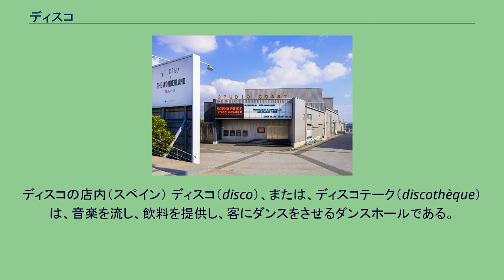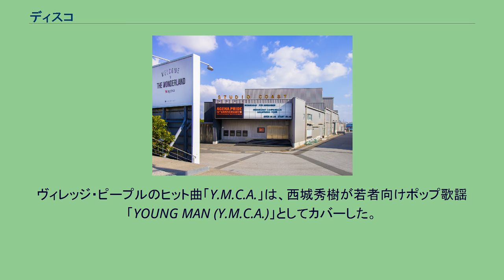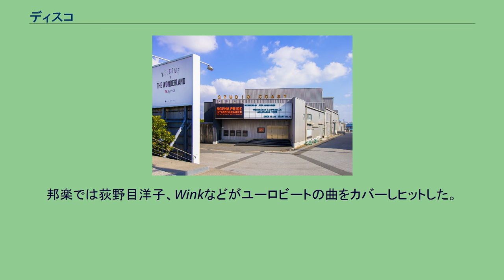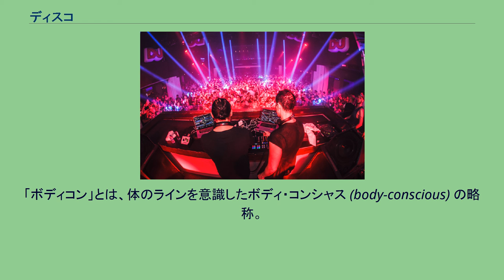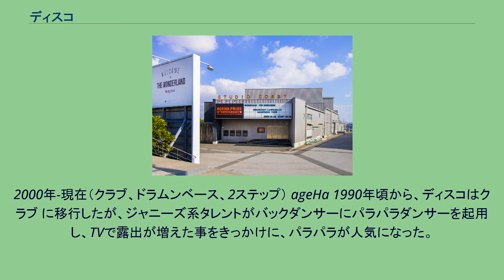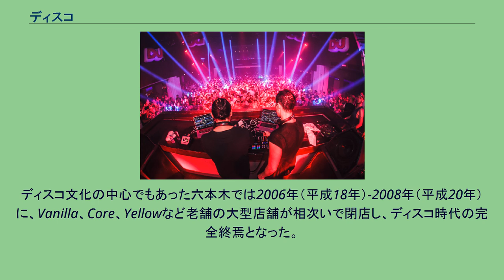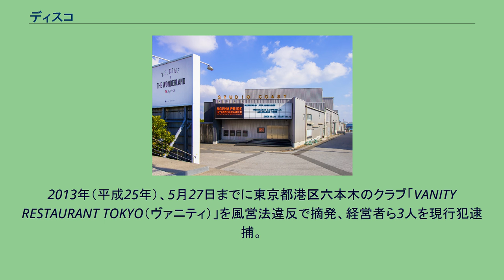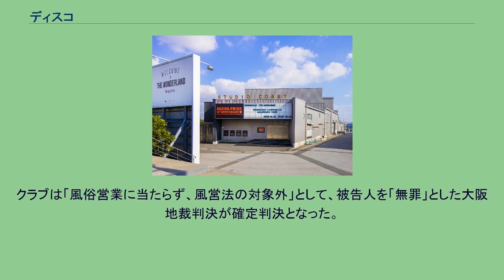ディスコ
ディスコの店内（スペイン） ディスコ（disco）、または、ディスコテーク（discothèque）は、音楽を流し、飲料を提供し、客にダンスをさせるダンスホールである。
音楽は、バンドによる生演奏ではなくレコードを流す形態をとる。
単にレコードを順番に掛けるだけの場合や、DJ（ディスクジョッキー）が現場に合わせた選曲を行ったり、曲紹介やミックス、スクラッチ（再生中のレコードの音程やタイミングを意図的に崩す演出）を行う場合も有る。
生バンドが演奏する場合もある。
ディスコ音楽の場合、クラブでは、かつてニューヨークに存在した伝説的なゲイ・ディスコ、パラダイス・ガレージ、ギャラリーなどでプレイされていた複数のジャンルの音楽を指し、ディスコはハウスやガラージュ等と呼ばれる音楽の元となった音楽である。
電気楽器を主体として作られてきたディスコ音楽は、電子楽器を主体として作られる実験的なディスコ音楽であるポスト・ディスコの時代を経て、Hi-NRG、ハウス、テクノ等の電子楽器を前提とする新たなダンス・ミュージックを生み出して行った。
2000年代にはデスクトップミュージック（DTM）が前提となり、世界でヒット曲を生み出しているエレクトロニック・ダンス・ミュージック（EDM）でも同様である。
なお、大阪のダンスクラブ風営法違反事件は最高裁で無罪が確定した。
90年代以降ディスコはクラブという名称に変わった。
ディスコの語源となったのはフランス語のdiscothèqueであり、マルセイユの方言で「レコード置き場」の意味であった。
形態としては第二次世界大戦中に生バンドの演奏が困難となったナイトクラブでレコードを代わりに掛けるようになったのが始まりであり、第二次大戦後にパリにラ・ディスコテークと呼ばれるクラブが出現したことにより定着した。
この生バンドの代わりにレコードを掛ける「ディスコ」（もしくはクラブという形式）が本格的な発展を遂げたのは1960年代以降のアメリカのニューヨークのゲイ・シーンである。
客層はゲイの黒人・ヒスパニック系などのマイノリティが主流であり、掛けられる音楽はファンクやソウルミュージックや特にフィラデルフィア・ソウルと呼ばれる滑らかなリズム・アンド・ブルースや、それらをベースにした音楽であった。
70年代半ばから世界的なディスコ・ブームとなり、ニューヨークの「スタジオ54」や「ニューヨークニューヨーク」などの巨大ディスコが人気となった。
一方、ディスコはゲイ男性のための発展場としての役割とアンダーグランドな黒人音楽の発展の場としての二つの面を持っていた。
こうしたディスコとして有名なものにパラダイス・ガレージ、セイント、フラミンゴ、ギャラリーなどが挙げられる。
いずれもゲイの男性を対象としたメンバーズ・オンリー（女性や非メンバーはメンバーのゲストとして入場する事ができた）のディスコであり、ニューヨークでも特に進んだファッショナブルで流行に敏感なゲイの男性たちが集まっていて、流行の発信地でもあった。
この中でもっとも有名であり、後世に影響を与えたのパラダイス・ガレージとそのメインDJ、ラリー・レヴァンである。
因みに1984年、パラダイス・ガレージと人気を二分したセイントでは、DJ・中村直が日本人として初めてレジデントとして迎えられた。
DJがヒット曲ではなく自らの個性を発揮した選曲で独特の世界を作り上げて客を躍らせるというスタイル、二枚のレコードをミックスして継ぎ目なくレコードを演奏するスタイル、既にある曲をリミックスしてダンス向きにする手法、クラブで掛けるためだけに製造される12インチのシングル盤といった形式などは、この時期にラリー・レヴァンやエンジニアのウォルター・ギボンズ達によって確立された。
やがてラリー・レヴァンやフランソワ・ケヴォーキアンなどの有名ディスコDJ達はレコードを発掘するにとどまらず、自らプロデューサーとして、ダンスのためだけに特化したレコードを多数リリースしたり、リミックスを手がけるようになる。
ダンスフロアとダンサーの心理やツボを知り尽くした彼らは、それまでの音楽プロデューサーが思いもよらなかったような様々なテクニックやスタイルを導入した。
こうしたダンス・レコードをリリースしてディスコ文化を支えたレコードレーベルとしてはサルソウル、カサブランカ、ウエスト・エンドなどが挙げられる。
日本へ輸入されたディスコは、このディスコ・ブームの時の白人大衆向けにサウン...